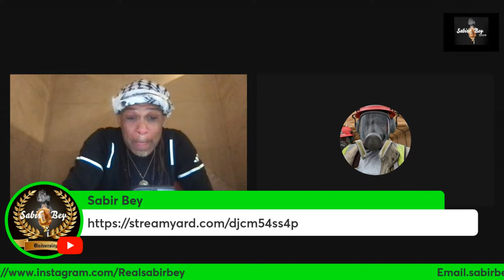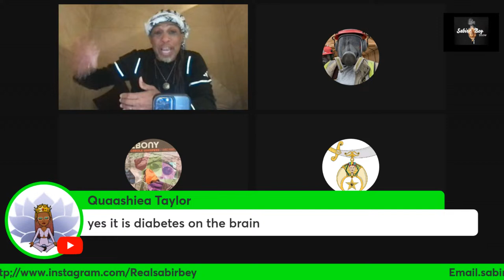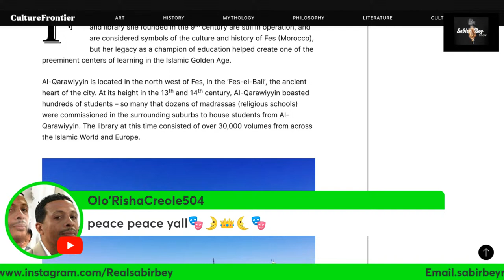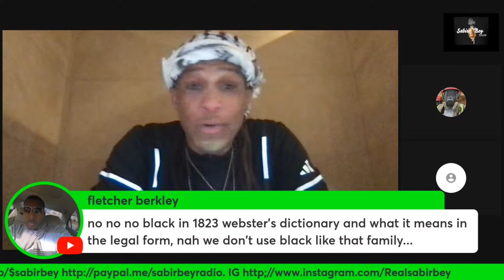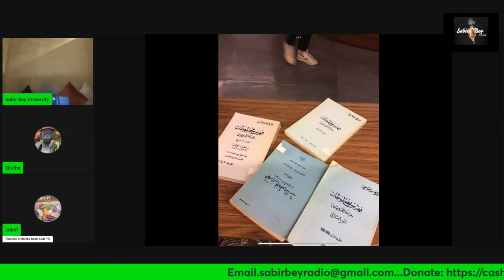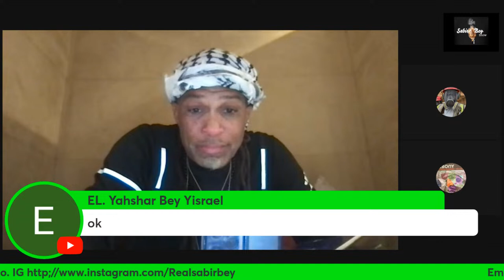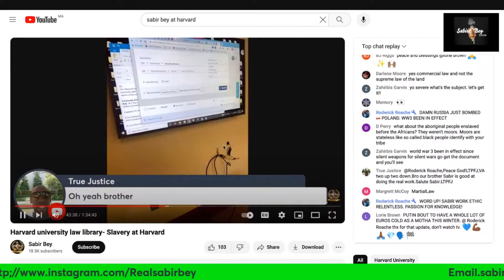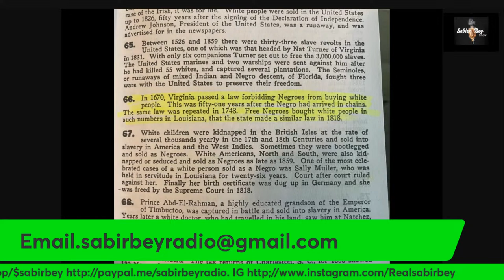Live from Rabat Morocco- World's oldest University By Fatima Al-Faihri.